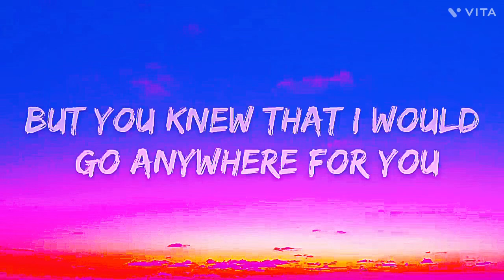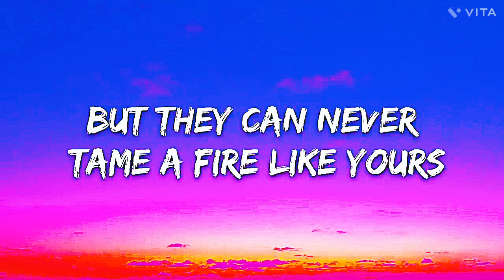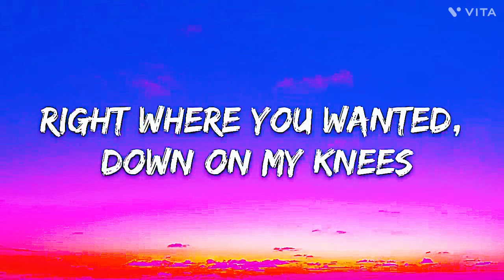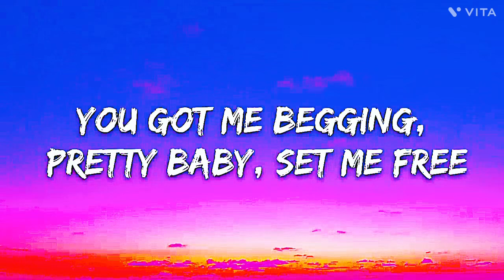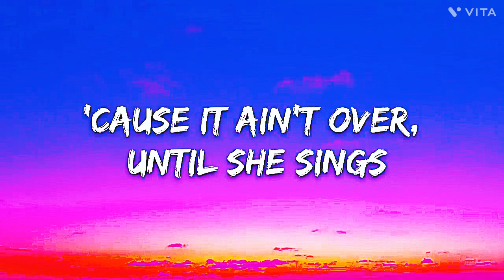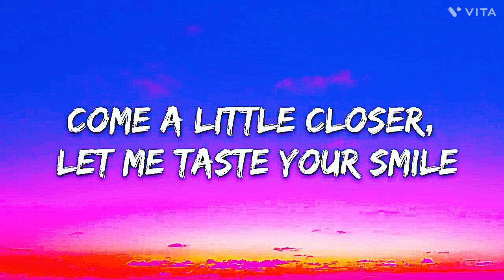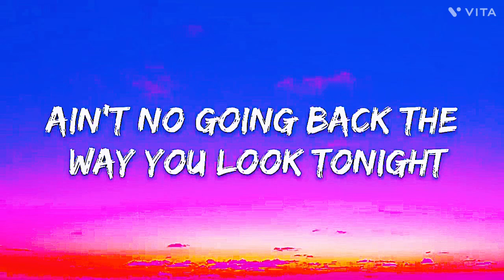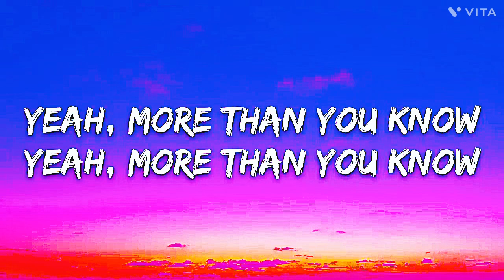More than you know Song remix !!!